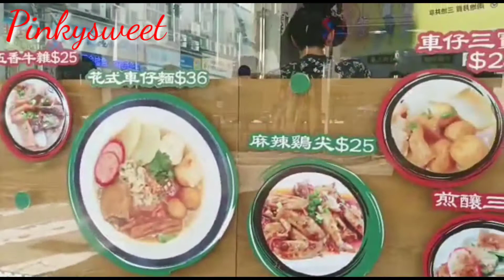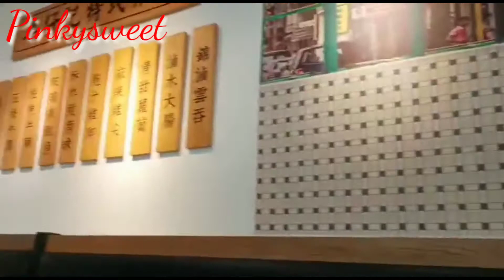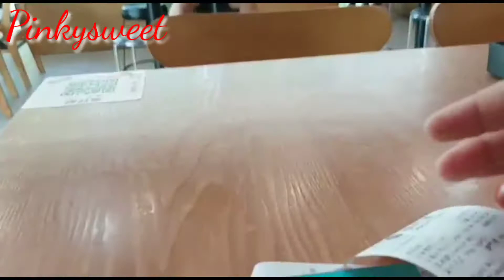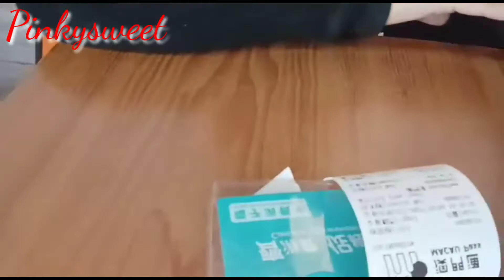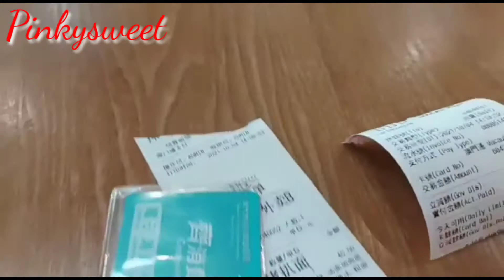Beli mie kuah untuk sinyo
Beli mie kuah untuk sinyo chinesefood @Pinkysweet51 @Pinkysweet